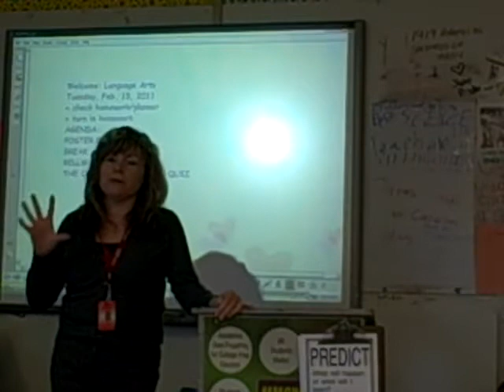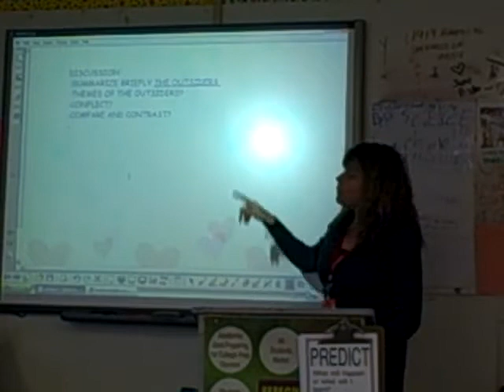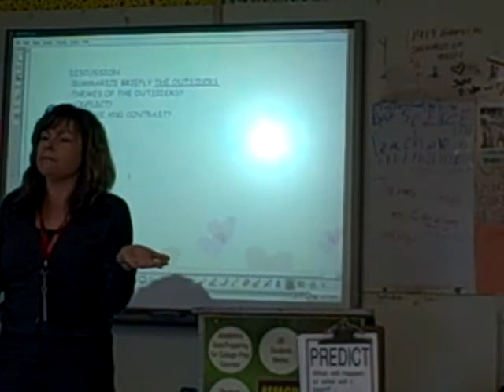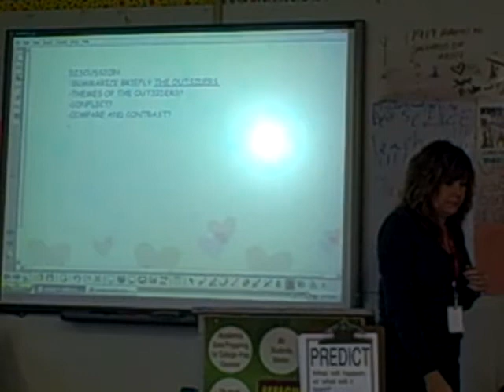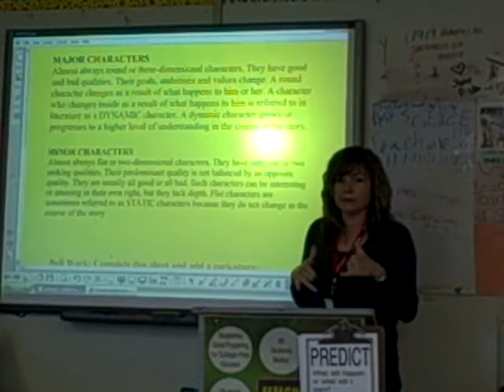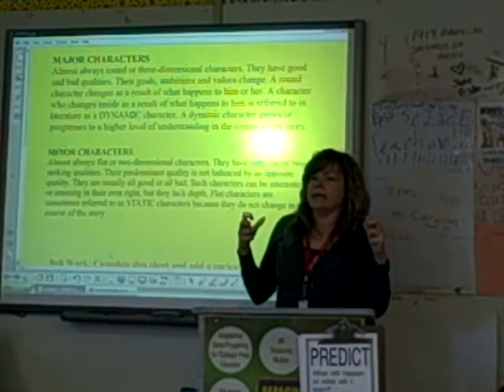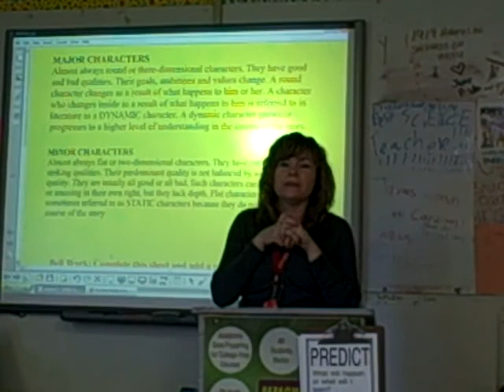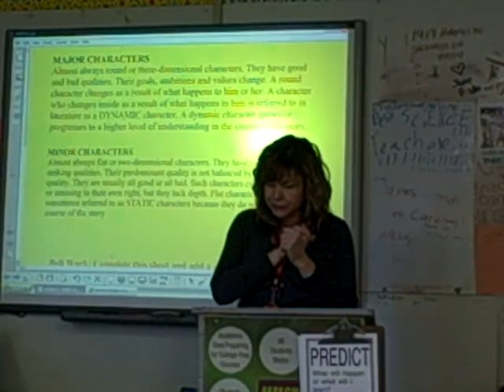Basinski Pt 1 FINAL